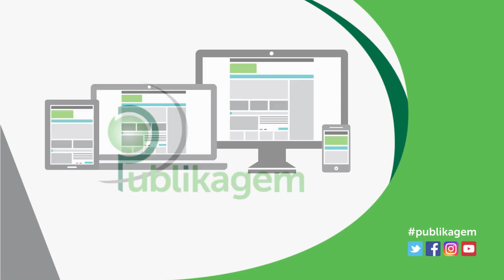Dia Nacional de Paralisação e Mobilização contra a reforma da previdência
No dia 15 de março os sindicatos da capital mineira fizeram uma manifestação no  Dia Nacional de Paralisação e Mobilização. A Principal reivindicação foi Não a Reforma da Previdência.